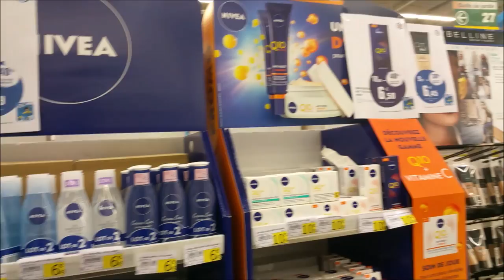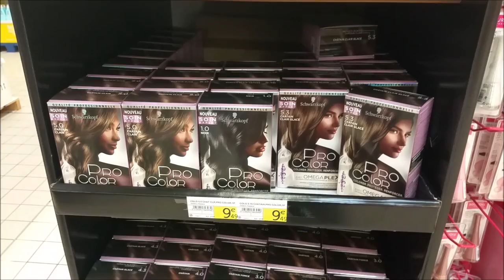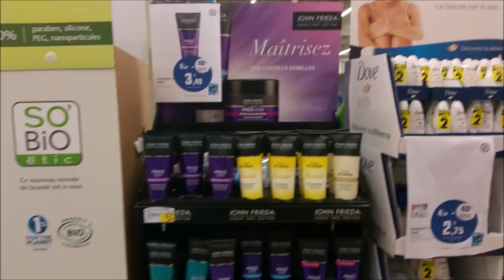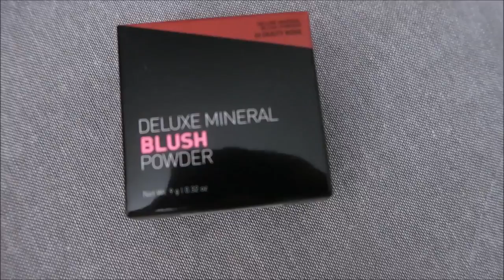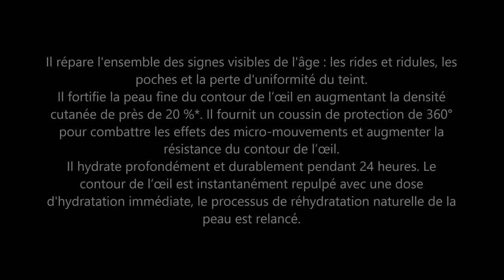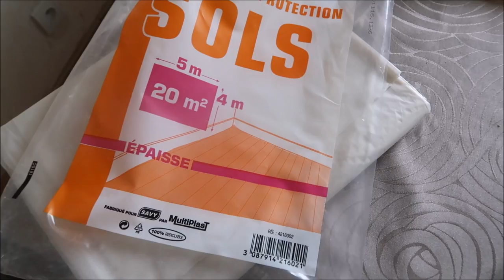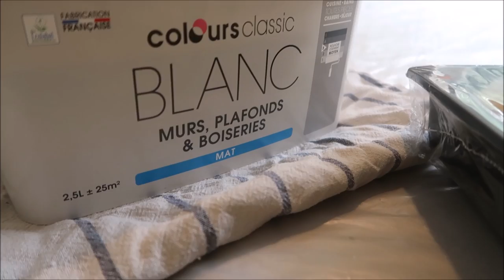[Vlog #2 Chambre de Gabi] Produits reçu et je peins le plafond de Bab's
Le NOUVEL Advanced Night Repair Matrix concentré contour des yeux est disponible depuis le 10 août 2017 dans tous les points de vente Estée Lauder français et
CONSEILS D’UTILISATION
A appliquer matin et soir. Passez l’applicateur massant 360° conçu sur-mesure trois fois sous chaque œil. Faites ensuite un massage à 360° sous chaque œil et au-dessus de la paupière. Pour finir, tapotez délicatement avec l'annulaire jusqu'à absorption complète
Expédié par Octoly
Un mini ANR Concentré Yeux 7ml offert pour toute commande
*Une miniature du nouveau Matrix concentré contour des yeux Advanced Night Repair 7ml offert pour toute commande
Utilisez le code :REGARD17
Ce produit m’a été offert par Estée Lauder. Je n’ai pas été payé(e) pour le tester, et je garde ma liberté de parole.

Winging It: Beauty Box (5 Product Bundle)
*Produit grand format + Livraison gratuite à l'international
*tous les produits proviennent d'une seule et même Box.
Ce produit m’a été offert par Sweet Sparkle Box Beauté. Je n’ai pas été payé(e) pour le tester, et je garde ma liberté de parole.

Snapchat👻 belmacoiff